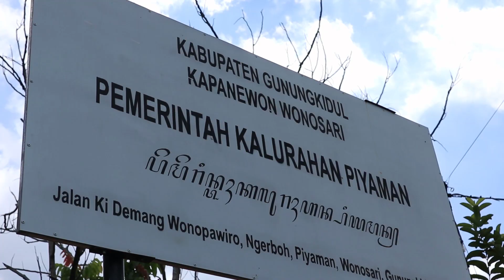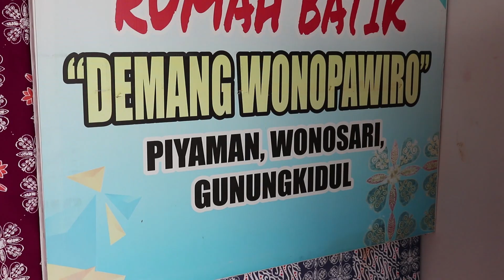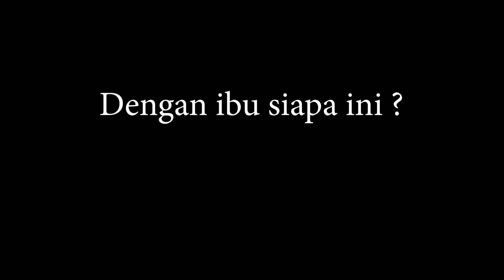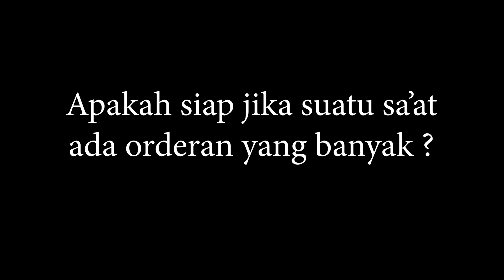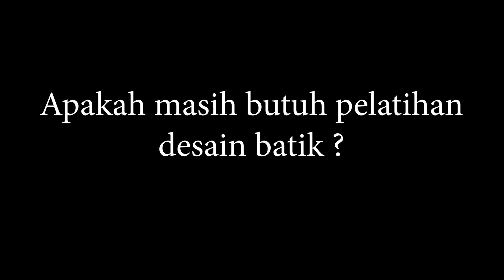Batik "Demang Wonopawiro" mengangkat Filosofi perjuangan membebaskan Alas Nongko Doyong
Keterangan Video :
Legenda pembukaan ibukota Kabupaten Gunungkidul tidak lepas dari tokoh yang bernama Ki Demang Wanapawira. Diriwayatkan, Ki Demang Wanapawira bertempat tinggal di Piyaman. Wanapawira diyakini sebagai tokoh utama yang berhasil membuka hutan (babat alas) untuk permukiman baru.  Sebagaimana diceritakan oleh CB Supriyanto, Ketua Dewan Budaya Gunungkidul, dahulu kala area ibu kota kabupaten (kini Wonosari) merupakan hutan belantara dengan sebutan Alas Nangka Dhoyong.

Sebutan hutan dengan nama Alas Nangka Dhoyong karena pada salah satu sudut hutan jika diamati dari atas terdapat pohon nangka yang tumbuh tidak tegak, tetapi miring atau condong (Bhs Jawa: dhoyong). Menurut beberapa kisah, pohon tersebut berada di sebelah Kali Besole.

Dahulu kala wilayah Gunungkidul merupakan wilayah di bawah kekuasaan Mas Tumenggung Pancadirja yang berkedudukan di Pati, Genjahan, Ponjong. Wilayah yang berada di bawah kendalinya waktu itu dari utara dan timur ke area barat hingga Sumingkar (sekarang Sambipitu). Atas perintah Kerajaan Mataram Yogyakarta melalui Adipati Wiranegara, dilakukan upaya pemindahan pusat pemerintahan dengan maksud supaya dekat dengan Kasultanan Yogyakarta dan juga dekat dengan masyarakat. Kemudian dipilihlah hutan atau alas Nangka Dhoyong yang dinilai sebagai lokasi yang strategis.
Desa piyaman yang merupakan tempat tinggal Ki Demang Wonopawiro melalui program desa membentuk sebuah paguyuban kelompok Batik Demang Wonopawiro untuk mengangkat potensi daerah setempat.

demang wonopawiro
batik tulis
batik cap
proses pembuatan batik
motif batik mengangkat filosofi lokal
nongko doyong
Untuk pemesanan batik bisa menghubungi :
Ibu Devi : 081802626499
Lokasi Kios Batik Demang Wonopawiro:
Kompleks Rest Area Piyaman
Peralatan yang  saya pakai:
Kamera:

Mic:
- Boya BY-MM1
- Handphone Redmi Note 5

- Video Editing:
Adobe Premiere Pro CC2018